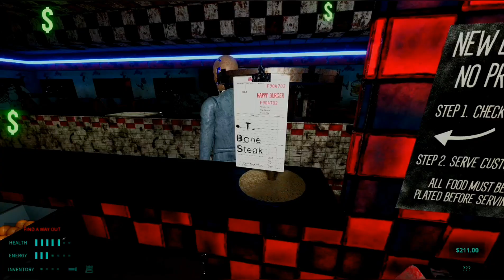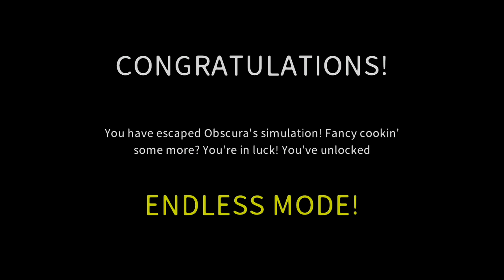Happy's Humble Burger Farm (Part 4 Ending)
What's up everyone welcome to another awesome video for you to enjoy so let's get right to it. On this one you will see what happens next and I have to tell you it was fun but intense thought especially when you have to cook and watch your back at the same time lol. I mean it wouldn't be a horror game without the Creepy Bosses and environment Im in. Now I have to take on The Farmer I mean I handles the other bosses pretty well maybe this will not be that tough. I haven't really been uploading lots of Horror for the Halloween month but don't worry I have some awesome Horror content for you all to enjoy so be ready for that. I'm trying my best to get more content as fast as I can but sometimes I have to take a little break to take care of things in life as well. I probably will upload other types of games I know one so far but it's nothing to do with Halloween lol so you will enjoy it though. Anyways if you were Entertained on this video then make sure to Smash that Like Button, Subscribe to the Channel, Hit that Notification Bell, Share with everyone you know, Follow me on all my Social Media's and comment down below what your thoughts on this was. I hope you all enjoyed it and I will catch you all in the next one.

                             Social Media's